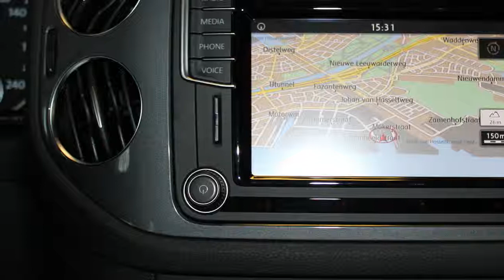Volkswagen Tiguan 1.4 TSI Comfort&Design Edition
5 km
  Prijs:     € 32.132
  Merk:     Volkswagen
  Model:     Tiguan
  Type:     1.4 TSI Comfort&Design Edition
  Carrosserievorm:     SUV (5 drs)
  Bouwjaar:     2015
  Transmissie:     handgeschakeld
  Kleur:     Pepper Grey (grijs metallic)
  BTW/Marge:     btw

Accessoires
* ABS
* Airbags
* Airco volautomatisch (ecc)
* Alarm
* Alarm klasse 3
* Armsteunen voor
* Armsteun voor
* ASR
* Audio installatie met navigatie kleurenscherm
* Bandenspanningcontrolesysteem
* BAS
* Bestuurdersstoel met verstelbare zithoogte
* Boordcomputer
* Cruise control
* Dakrails
* ESP
* Executive-pakket
* Hoofdsteunen actief
* Lendesteunen verstelbaar
* Lichtmetalen velgen 17 inch
* Mistlampen voor
* Multimedia voorbereiding
* Regensensor
* Side-airbags
* Start stop systeem
* Stop & go
* Stuur bekleed met leder
* Stuurbekrachtiging snelheidsafhankelijk
* Stuur multifunctioneel

Afleverkosten: € 1.200

Voor meer informatie over occasions kunt u contact opnemen met Niels Vader 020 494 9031 of Eric Bot 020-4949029. Voor nieuwe Auto's kunt u contact opnemen met Ron Vlaanderen Oldenzeel 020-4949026 Of Edwin Keur 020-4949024 Wij adviseren u om eerst te bellen als u wilt proefrijden of de auto wilt bekijken.  Ofschoon wij deze website met de grootste zorg bijhouden behouden wij het recht op verkeerde uitvoeringen of verkeerde uitrustings niveaus. Wij zijn officieel VW Audi dealer.

Aanbieder
Heron Amsterdam
Aambeeldstraat 7
1021KB AMSTERDAM